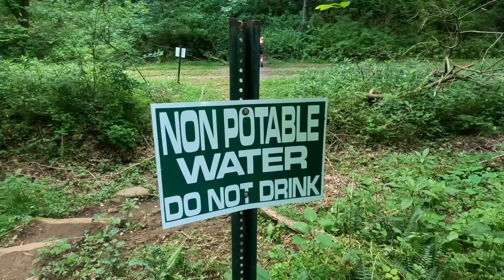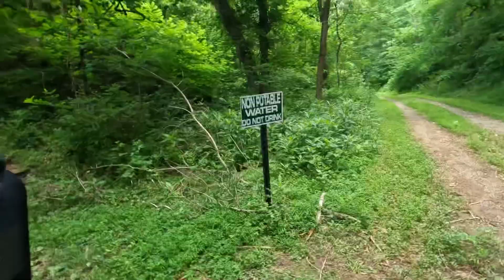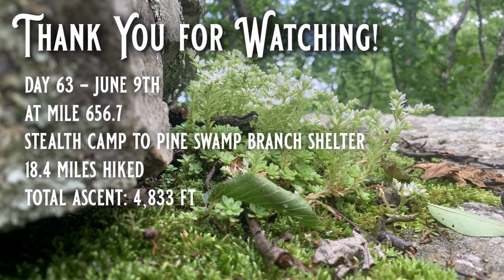AT Thru Hike Day 63 | Kit Kat Magic!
AT Mile 656.7

Stealth Camp to Pine Swamp Branch Shelter

SIGN UP to be a trail angel to us on the